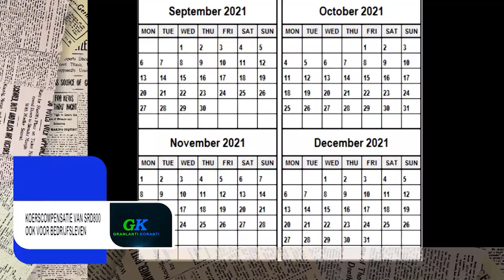GK 14 SEPTEMBER 2021 (JAVAANS) - KOERSCOMPENSATIE VAN SRD 800,- OOK VOOR BEDRIJFSLEVEN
𝔾ℝ𝔸ℕ𝕃𝔸ℕ𝕋𝕀 𝕂𝕆ℝ𝔸ℕ𝕋𝕀 (JAVAANS), DD 14 SEPTEMBER 2021:

KOERSCOMPENSATIE VAN SRD 800,- OOK VOOR BEDRIJFSLEVEN